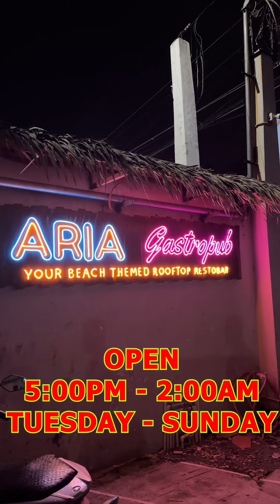MASASARAP na PAGKAIN at MAGANDANG TANAWIN HABANG NAGFOFOODTRIP sa QUEZON CITY